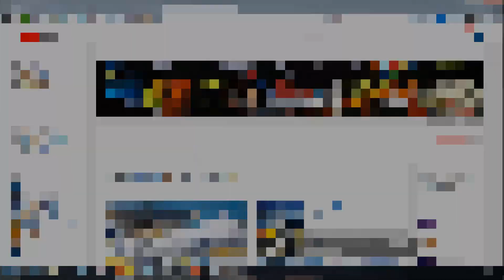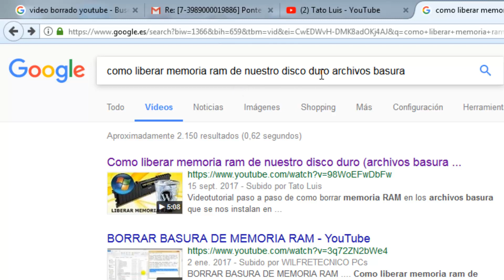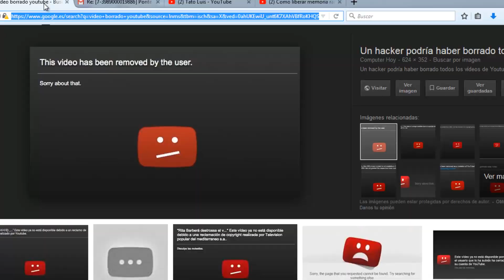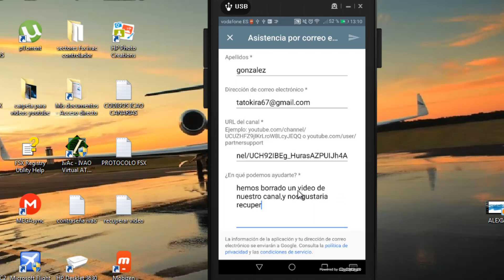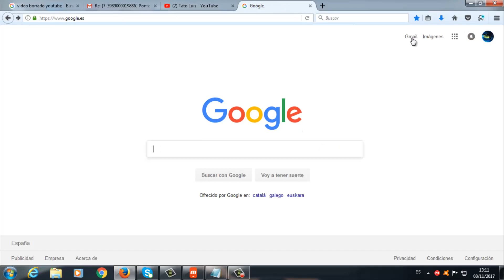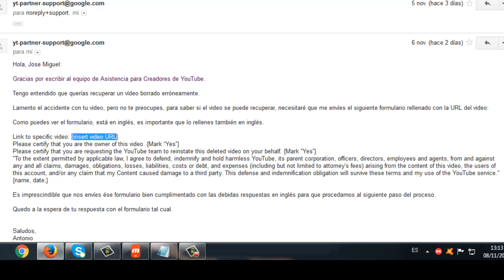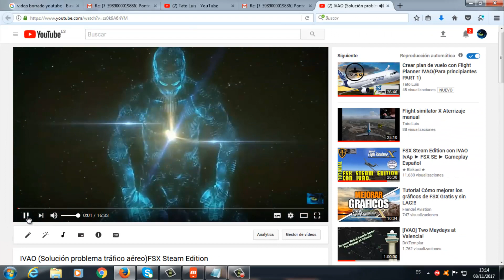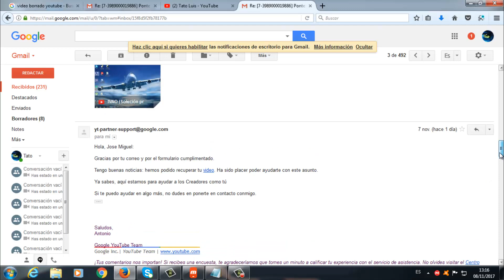Como recuperar un video borrado de youtube(100%100 efectivo)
Videotutorial de como recuperar un video que hayamos borrado sin querer de nuestro canal y queremos recuperarlo.

Solo tenemos que ponernos en contacto con el soporte técnico de youtube y desarroyar una serie de pasos que les expongo en el video.

Les garantizo que si siguen los pasos que se explican en el videotutorial tendrán el video recuperado en menos de 48 horas.

Si te apasiona el mundo de los agapornis, juegos , mundo youtubers ,mundo ajedrez, utilidades y programas, te invito a que visites mi canal.

En todos los videotutoriales te explico paso a paso todo lo que necesitas saber para aprender y guiarte de una manera sencilla y práctica en lo que buscas.

Guia para juegos en primera persona y simuladores de avión como el FLIGHT SIMULATOR X,MEDAL OF HONOR,COMMANDOS .

Facebook grupo agapornis.

Equipo con el que realizo mis videos .
Cámara Panasonic DMC-FZ50,Micro Sadelta master plus, focos led, editor de video
Filmora ,camstasia, wondershare.